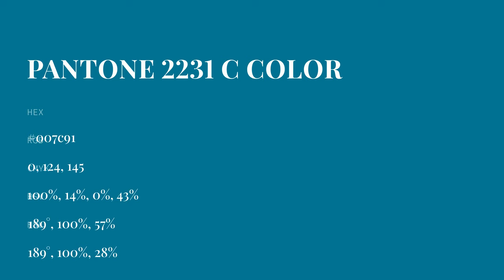color 007c91 hex color - Green color - Warm color 007c91